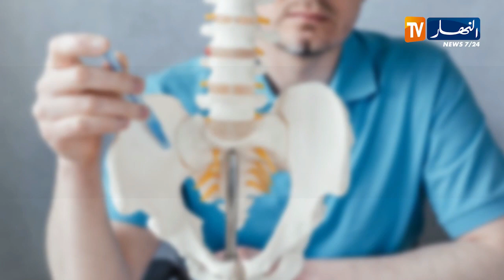صحة ونصيحة: ضرورة القيام بالتشخيص لتفادي مضاعفات إنزلاق الفقرات